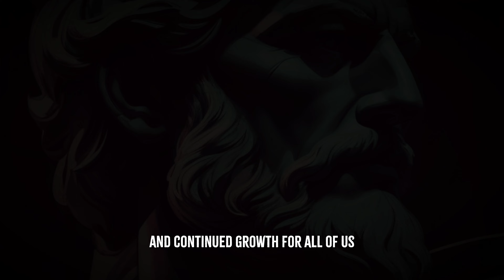7 STOIC LESSONS THE POWER OF CALM (STOICISM) | ANTIQUE ADVICE.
7 STOIC LESSONS THE POWER OF CALM (STOICISM) | ANTIQUE ADVICE.

In this enlightening YouTube video, join us as we delve into the profound world of Stoicism with "7 STOIC LESSONS: THE POWER OF CALM (STOICISM) | ANTIQUE ADVICE." Discover timeless wisdom and practical insights from the ancient Stoic philosophers that can transform your life today.
Explore the art of staying calm in the face of life's challenges and learn:
Join us on this philosophical journey and equip yourself with the tools to lead a more peaceful, resilient, and fulfilling life.
Dive deeper into the world of Stoicism with our playlist on related topics.

🗣 𝐖𝐞 𝐯𝐨𝐢𝐜𝐞 𝐨𝐮𝐫 𝐯𝐢𝐝𝐞𝐨𝐬 𝐰𝐢𝐭𝐡 𝐚 𝐫𝐞𝐚𝐥 𝐕𝐨𝐢𝐜𝐞 (𝐍𝐨𝐭 𝐀𝐈), 𝐖𝐞 𝐜𝐫𝐞𝐚𝐭𝐞 𝐚𝐧𝐝 𝐞𝐝𝐢𝐭 𝐨𝐮𝐫 𝐨𝐰𝐧 𝐏𝐢𝐜𝐭𝐮𝐫𝐞𝐬 𝐚𝐧𝐝 𝐏𝐡𝐨𝐭𝐨𝐬.
         💪𝐖𝐞 𝐰𝐢𝐥𝐥 𝐭𝐫𝐲 𝐭𝐨 𝐢𝐧𝐬𝐩𝐢𝐫𝐞 𝐲𝐨𝐮 𝐭𝐡𝐫𝐨𝐮𝐠𝐡 𝐨𝐮𝐫 𝐜𝐡𝐚𝐧𝐧𝐞𝐥! 💪
                 🙏 𝐂𝐨𝐦𝐞 𝐛𝐚𝐜𝐤 𝐡𝐞𝐫𝐞 𝐭𝐨 𝐢𝐧𝐬𝐩𝐢𝐫𝐞 𝐲𝐨𝐮𝐫𝐬𝐞𝐥𝐟🙏